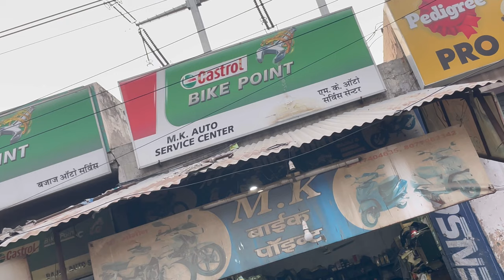My first vlogs 🤩|Nikunj Malik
hit likes.